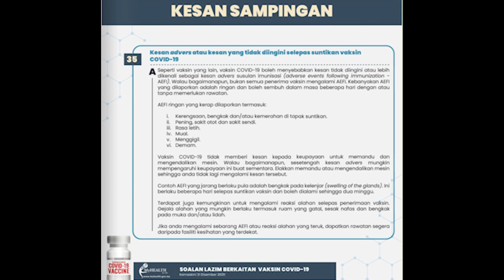Review vaksin AstraZeneca selepas 48 jam disuntik & Perkara yang anda perlu tahu tentang Vaksin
Saya kongsikan pengalaman setelah 48 jam disuntik vaksin covid19 jenis dari Astrazeneca, Vlog saya dapatkan vaksin di PWTC atau WTCKL disini

Bagi anda yang berminat dengan buku "Soal jawab fiqh Covid-19, Edisi kemaskini" boleh dapatkan dengan percuma, link download
Buku yang diterbitkan oleh Menteri Agama, Menteri di Jabatan Perdana Menteri, Yb. Datuk Dr. Zulkifli Mohammad al-Bakri

Sebahagian link dalam description video saya adalah affiliate link, bermakna saya akan dapat sedikit komisen jika anda klik, anda boleh membeli barangan melalui link yg saya beri tanpa sebarang extra kos atau kos tersembunyi. :D